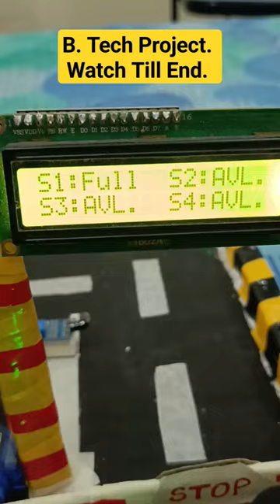Final Year Project | B. Tech project | Smart Parking System. | College Project.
@vloggerboy517  smart parking system. B.Tech  Final year project.